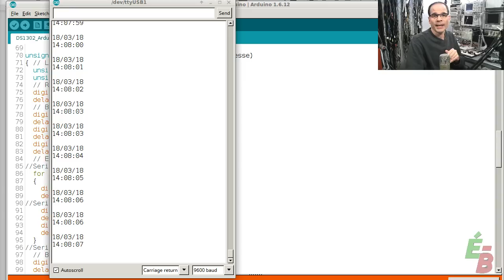EB_#207 Électro-Bidouilleur En Direct No.7 - 18 Mars 2018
Session Live du 11 Février 2018 à 18h00 UTC.